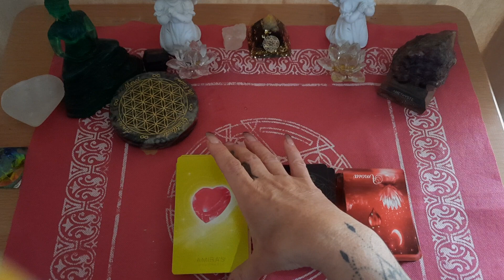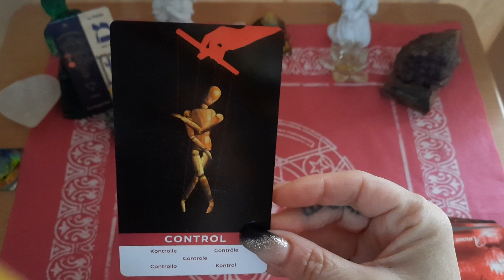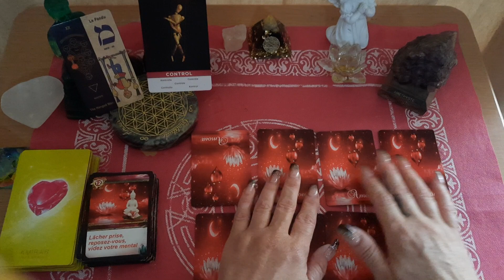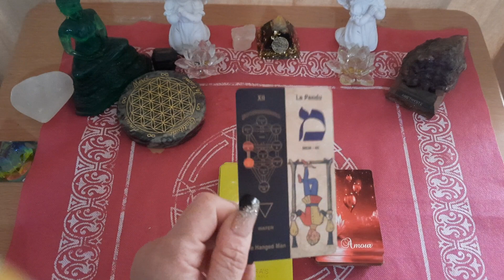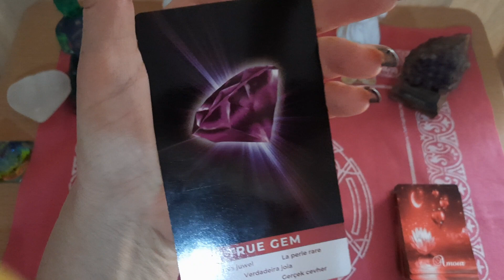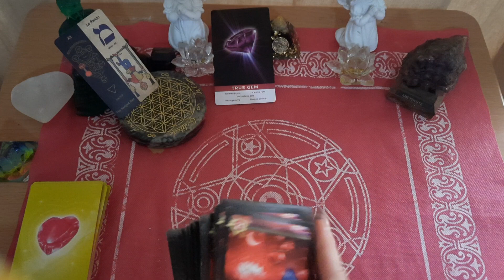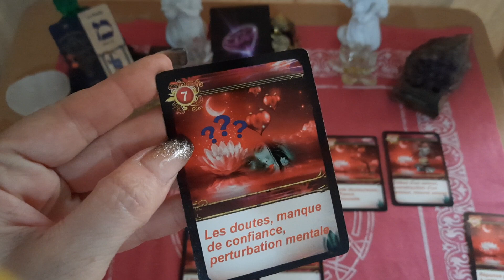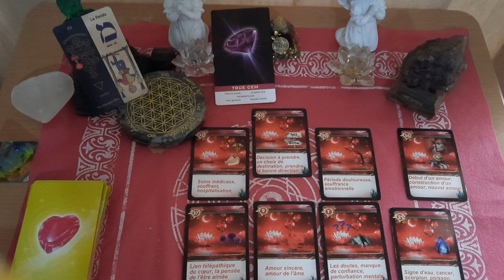AMOUR 💘 💕 DU JOUR DU 18 MAI 2023, rencontre..on reste ou on quitte ?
💓LOVE

Nouvelle page YouTube : DIVINATION ET RITUELS

Ma page FACEBOOK : LES GUIDANCES DE STARSEED